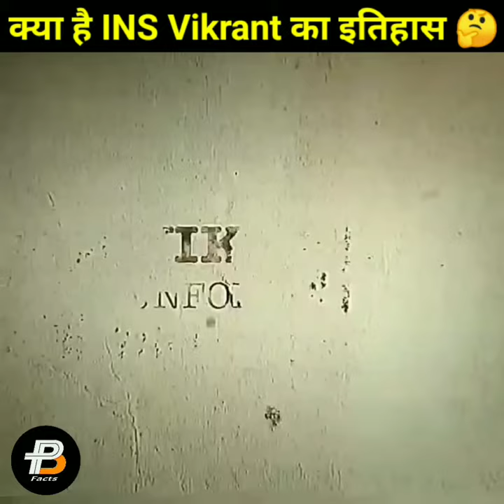INS Vikrant || India's First Indigenous Aircraft Carrier || PBP Facts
INS Vikrant | India's First Indigenous Aircraft Carrier | आईएनएस विक्रांत | भारत का पहला स्वदेशी विमान वाहक |

INS Vikrant | India's First Indigenous Aircraft Carrier

Follow The Page And Press The Like Button.